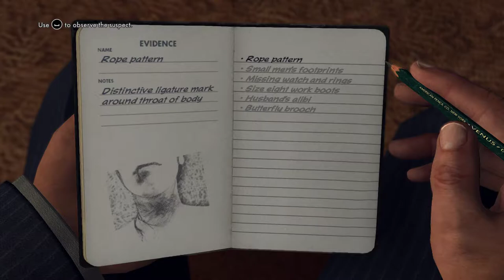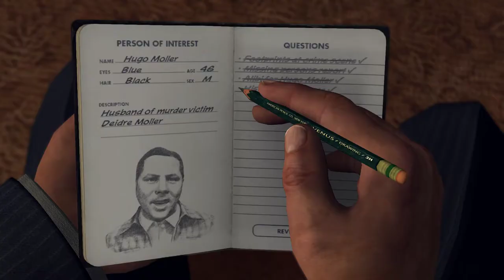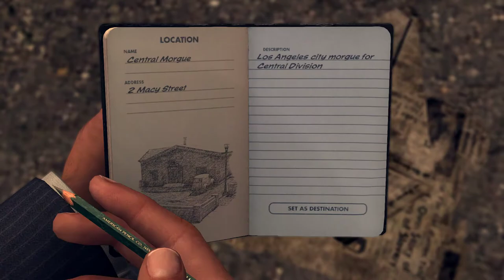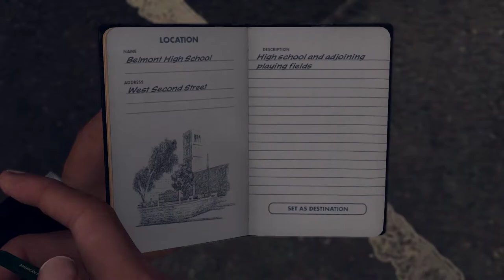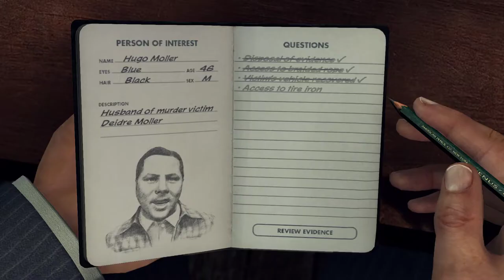L A Noire (ROCKSTAR GAMES) - Part 8 Gameplay No Commentary